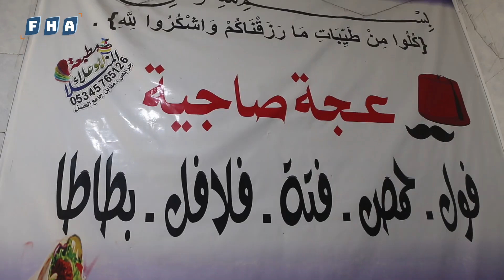تعتبر العجة من أشهر الأكلات الشعبية ويشتهر أحد المطاعم في مدينة جرابلس بطهي العجة بطريقة مختلفة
تعتبر العجة من أشهر الأكلات الشعبية الغنية عن التعريف، والتي يشتهر بها المطبخ السوري، حيث تقدم دائما على وجبة الإفطار والعشاء، ويشتهر أحد المطاعم في مدينة جرابلس بطهي العجة بطريقة مختلفة من خلال قلي العجة على الصاج لتصبح بمذاقها الطيب ورائحتها الجميلة، ويمكن تقديمها بالبيض، أو الكوسا، أو الجبنة، أو البصل الأخضر، وهى من الأطعمة لذيذة الطعم التي تمتلك بعض النكهات الجميلة مثل البقدونس وغيره.